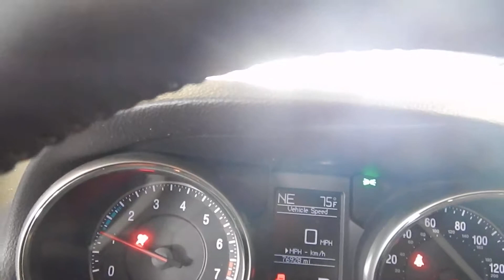17F0705, 2013 JEEP GRAND CHEROKEE, 36, A.T., 4WD, 76,927 MILES, MORRISON'S AUTO SALVAGE